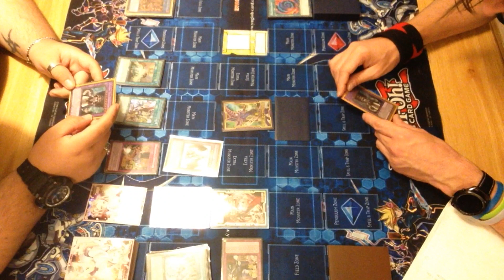20th Anniversary Current Format Yu-Gi-Oh Gauntlet Challenge Part 3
Me - Dark Magician, Elemental HERO Rainbow Neos, Random All-Stars, Magician Girl, Blue-Eyes White Dragon, Black Luster Soldier, Egyptian God, Cat, Summoned Skull, Red-Eyes Black Dragon, Poker Knight, Stardust Junk and Exodia
Christian / Gamer Central - Invoked Shaddoll, Mayakashi, Exodia, Blue-Eyes, Lair of Darkness, Dragonmaid, HERO, Dark Magician, Level 5 Warrior, Six Samurai, Ninja, SPYRAL, HEROes of Time and Crystal Beast